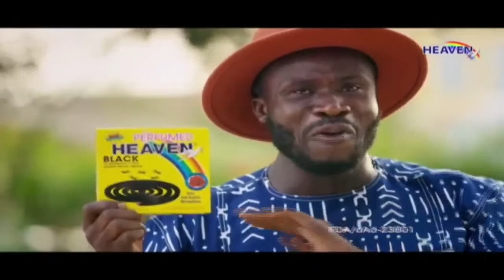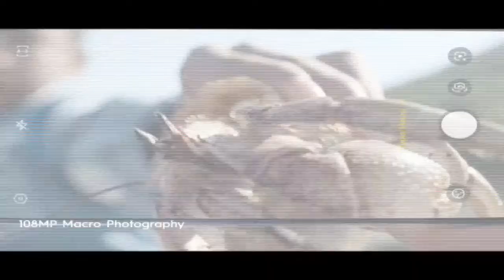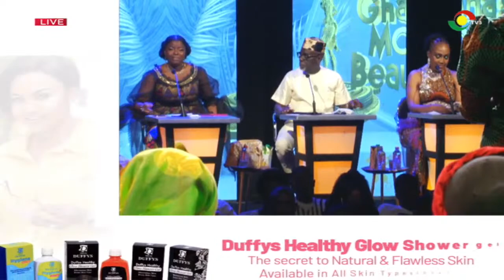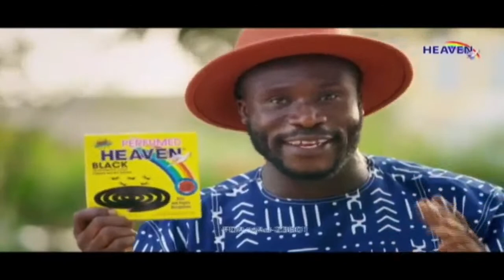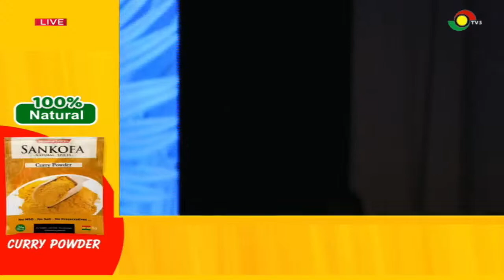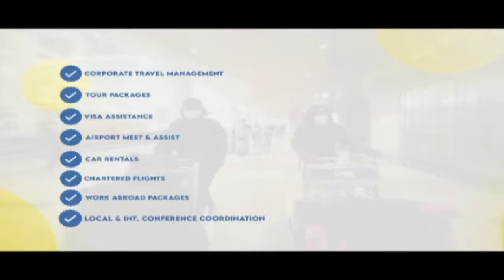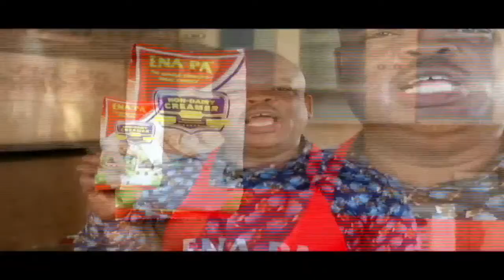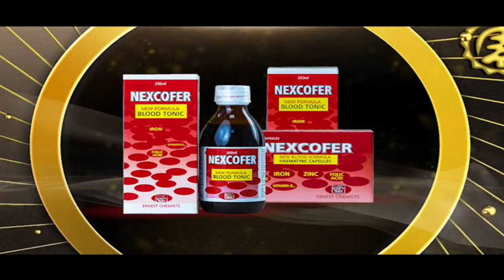Ghana's Most Beautiful 2023 - Story Telling Night [6-08-23]